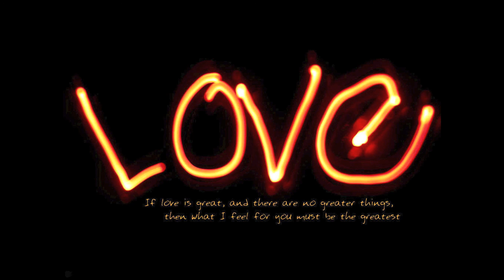THIS IS TRUE